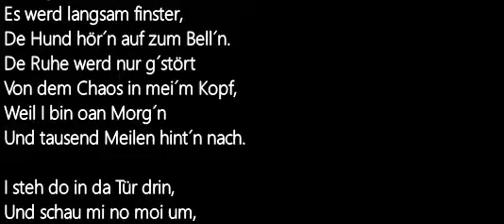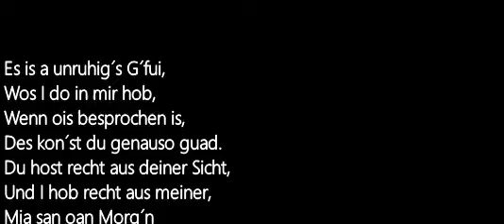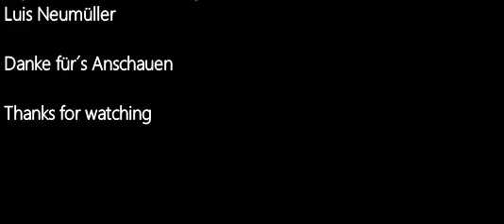"A Morg´n" - Bob Dylan Cover auf bayrisch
"One too many mornings" von Bob Dylan in einer bayrischen Fassung.